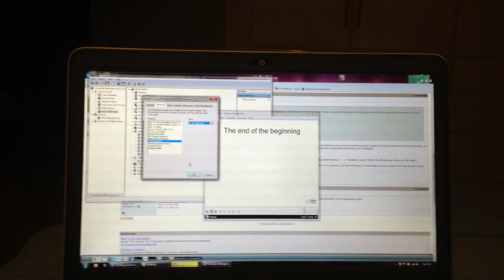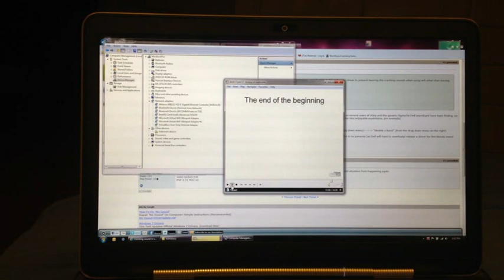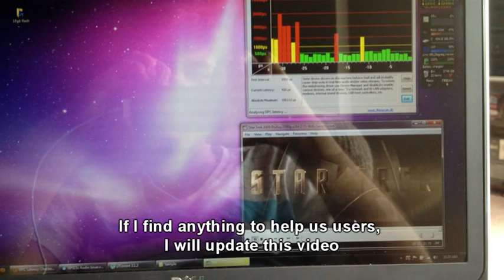XPS15z Audio Crackle Issue - DPC Latency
UPDATE - April 16, 2012:
I am currently testing a possible solution available here with the Atheros driver

So far it is works! and I highly recommend others try it out.

ORIGINAL:
So I have the XPS 15z, and its great apart from this attrocious crackling that comes out of both speakers and headphones. The crackling is related to a DPC latency spike, that through the exhausting research by fellow 15z users, have narrowed the issue down to the Intel Centrino 6230 N Wireless Card.

I am getting latency spikes of up to over 106,000 µs !!!

My aim is to raise awareness of this issue so that Dell will fix it, as they are currently not helping us 15z owners much.

Share this around, the more users who report this problem, the sooner Dell will fix this.